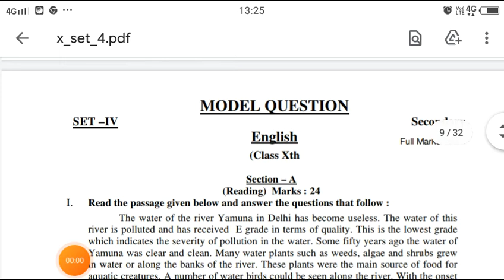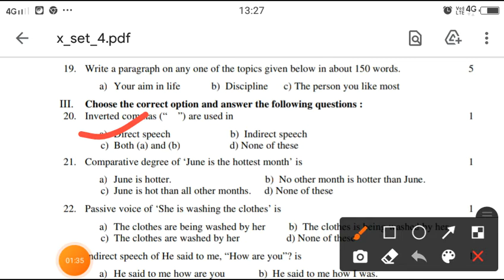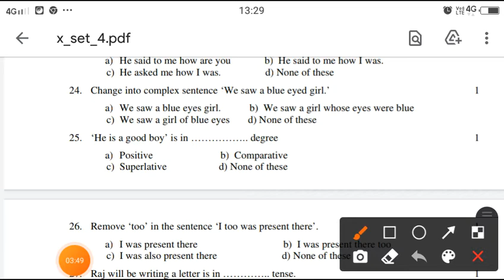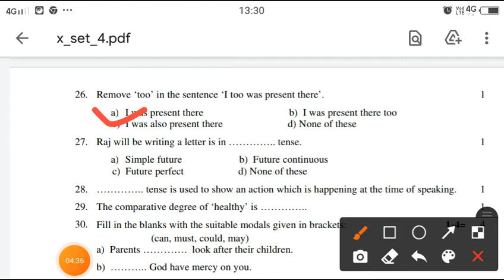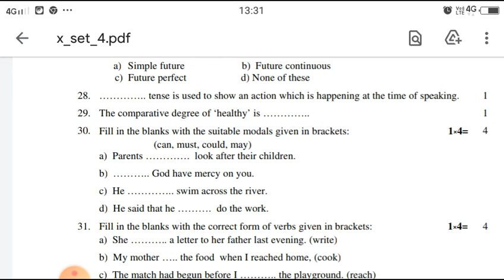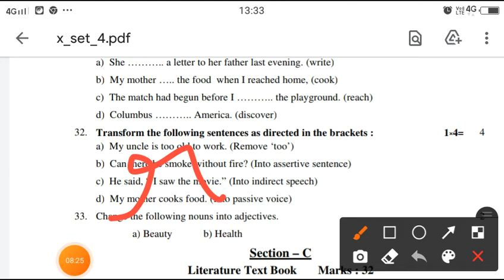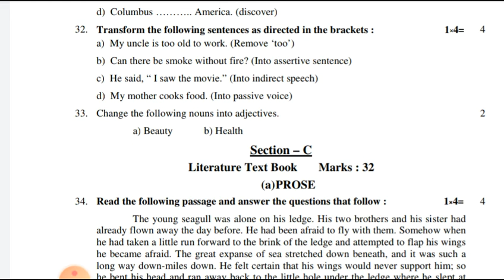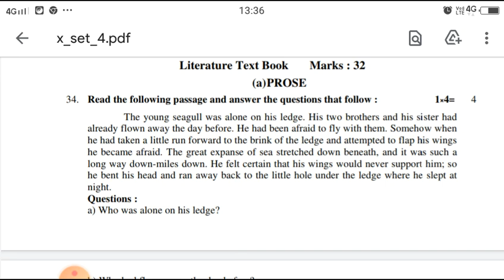JAC Board Set -4 ,English 2021 Keep Liye V. V. I